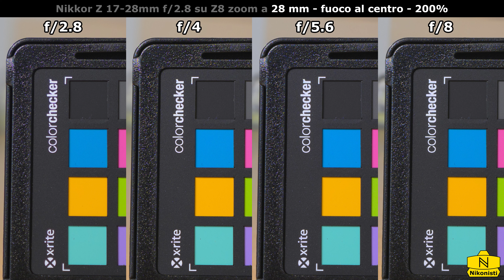Nikkor Z 17-28mm f/2.8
Recensione completa del Nikkor 17-28mm f/2.8, uno dei tre obiettivo della triade f/2.8 economica per Z... economica rispetto i serie S. Test sul campo, impressioni d'uso, carratteristiche.

Video NON sponsorizzato, obbiettivo prestatomi da Ottica Universitaria, andate a dare un occhio al loro sito se vi va!